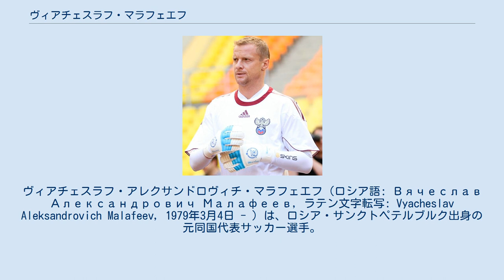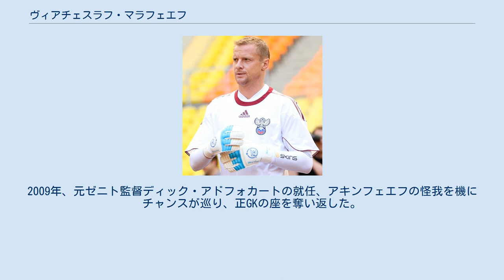ヴィアチェスラフ・マラフェエフ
ヴィアチェスラフ・アレクサンドロヴィチ・マラフェエフ（ロシア語: Вячеслав Александрович Малафеев, ラテン文字転写: Vyacheslav Aleksandrovich Malafeev, 1979年3月4日 - ）は、ロシア・サンクトペテルブルク出身の元同国代表サッカー選手。
 9歳の時、スメナ＝ゼニト・サッカースクールでサッカーを始める。
1997年、FCゼニト・サンクトペテルブルクのリザーブチームに加入。
1999年、当時正ゴールキーパーだったロマン・ベレゾフスキーの出場停止でチャンスをつかむと、2001年から正守護神になる。
 その後はカミル・チョントファルスキーと併用された時期もあったが、正守護神として、2012-13シーズンまでゼニトのゴールを守り続けた。
2013-14シーズンはユーリー・ロディーギンに定位置を譲るようになっている。
 2015-16シーズン最終節のFCロコモティフ・モスクワ戦後、現役を引退することを表明した。
 代表でのマラフェエフ 2003年11月19日、UEFA EURO 2004のプレーオフ 2ndレグ、ウェールズ戦で代表デビュー。
この重要な試合を無失点で乗り切り、本大会出場に貢献した。
2004年3月には手首を2か所を折る重傷を負ったが、無事に間に合い、本大会では、セルゲイ・オフチニコフの控えを務めた。
オフチニコフが、グループリーグ第2節のポルトガル戦で退場し、後半2分からプレー。
第3節のギリシャ戦ではスタメンとしてプレーした。
 その後は、定位置を確保した時期もあったが、2004年10月13日に行われた2006 FIFAワールドカップ・ヨーロッパ予選・ポルトガル戦 (1-7)で、7失点を喫したキーパーはこのマラフェエフであった。
2005年頃からイゴール・アキンフェエフにポジションを奪われ、控えに甘んじるようになった。
UEFA EURO 2008でもエントリーメンバーに入ったが、出場はなかった。
2009年、元ゼニト監督ディック・アドフォカートの就任、アキンフェエフの怪我を機にチャンスが巡り、正GKの座を奪い返した。
 2012年8月、家族との時間を優先するため、代表引退を表明した。